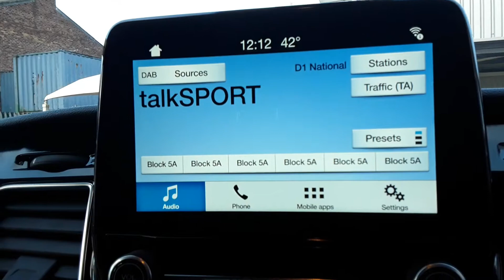MW69WGN FORD TRANSIT